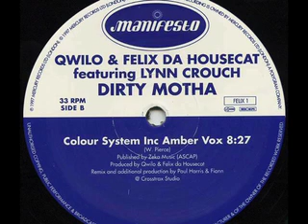SPEED GARAGE - QUILO & FELIX DA HOUSECAT - DIRTY MOTHA - (Colour System Inc Amber Vox)